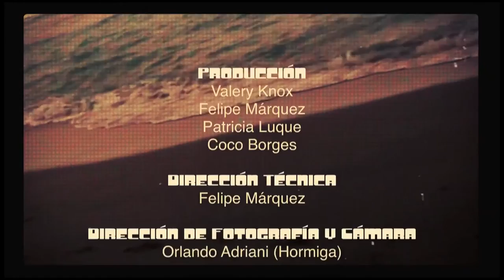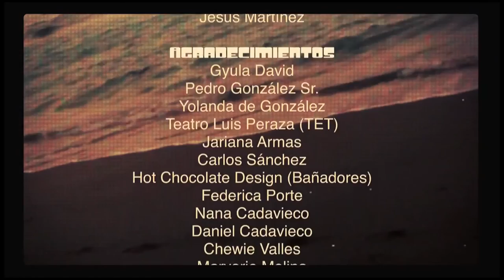Skin / Olas - Official Music Video + Full Credits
Directed by: Peter Ponk (Pedro González)